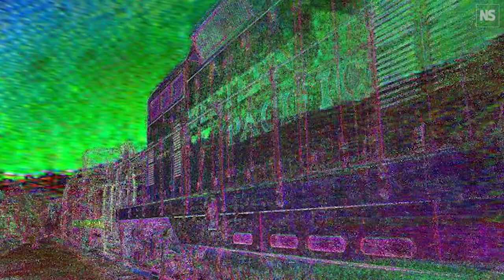AI turns 2D images into an explorable 3D world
An artificial intelligence algorithm can transform still images into a high-resolution, explorable 3D world, with potential implications for film effects and virtual reality.

By feeding a neural network with a selection of images of a scene, and a rough 3D model of the scene, the AI neural network is able to accurately visualise what the scene would look like from any viewpoint.